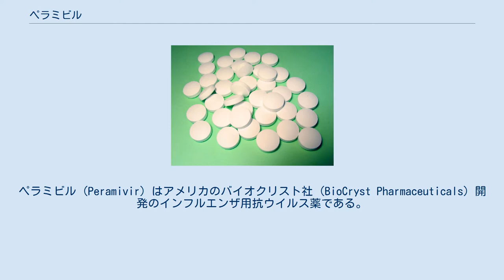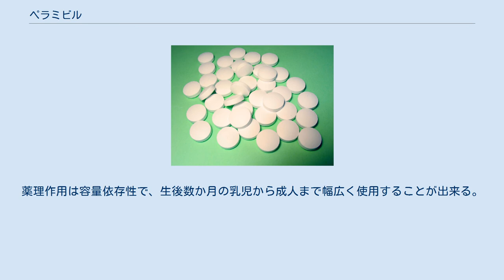ペラミビル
ペラミビル (Peramivir) はアメリカのバイオクリスト社 (BioCryst Pharmaceuticals) 開発のインフルエンザ用抗ウイルス薬である。
日本での商品名は「ラピアクタ」。
 ノイラミニダーゼ阻害薬であり、タミフルやリレンザと同じ作用機序であるが、酵素の阻害個所が3か所と多いため、より強力なインフルエンザウイルスの増殖抑制効果がある。
点滴剤であるため、経口投与が困難な患者にも使用可能である。
 2009年10月に塩野義製薬が厚生労働省に承認申請し、2010年1月13日、世界に先駆けて日本で初めて成人用が承認された。
承認には通常1年から2年かかるが、新型インフルエンザの流行が考慮されたため、異例のスピード承認となった。
初の国産抗インフルエンザ薬とされるが、実際に開発したのはアメリカのベンチャー企業であり、塩野義製薬は提携してライセンスを取得した形となっている。
日本国内での臨床試験も塩野義製薬が行った。
1回の投与時間が約15分の点滴薬であり、1回の投与で治療が完結するが、症状が重篤な場合は連日反復投与することができる。
薬理作用は容量依存性で、生後数か月の乳児から成人まで幅広く使用することが出来る。
主な副作用としては下痢が挙げられる。